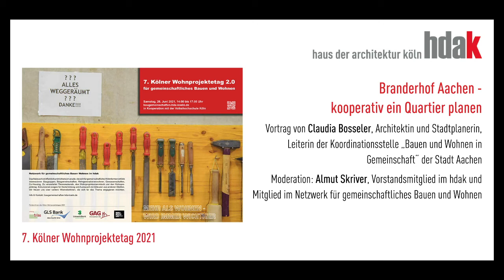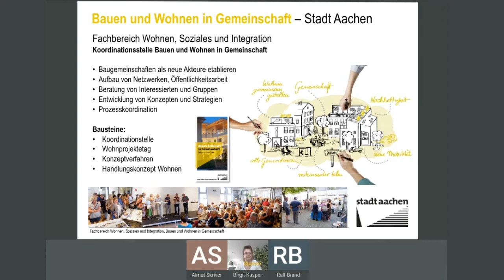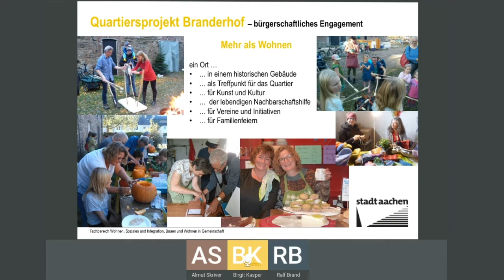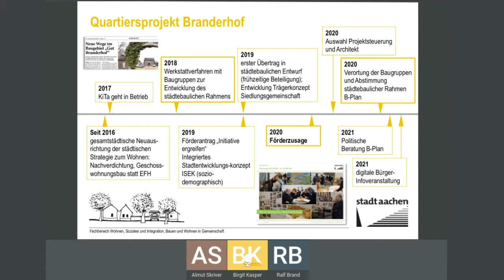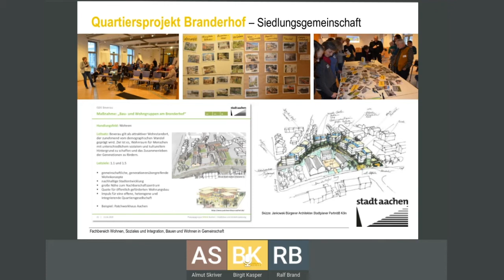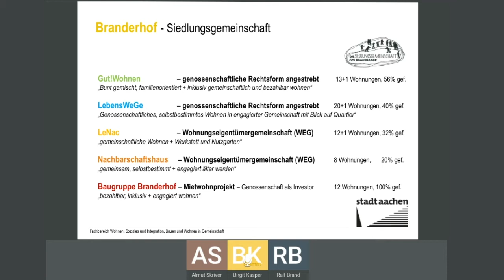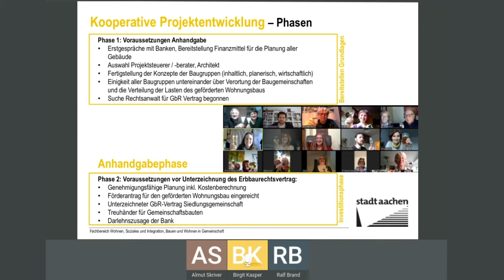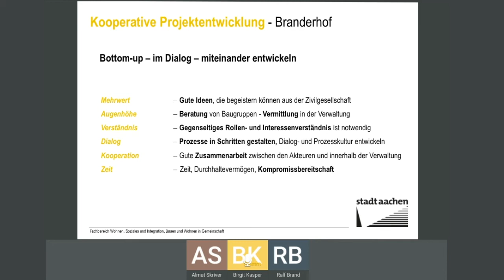7. Kölner Wohnprojektetag am 26. Juni 2021 | Claudia Bosseler: Branderhof Aachen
7. Kölner Wohnprojektetag am 26. Juni 2021 | Claudia Bosseler: Branderhof Aachen - kooperativ ein Quartier planen

Aachen geht rund um das denkmalgeschützte Gut Branderhof neue Wege der Quartiers- und Wohnraumentwicklung. In einer gemeinsamen Projektentwicklung von verschiedenen Akteuren - Stadt, Verein Branderhof, KiTa und Baugemeinschaften - wird der ehemalige Reiterhof zum neuen Quartierszentrum entwickelt. Es entstehen 60 neue Wohnungen. Aus einer Idee der Bürgerschaft wurde ein Modellprojekt für Aachen. Die Baugemeinschaften haben sich zu einer Siedlungsgemeinschaft zusammengeschlossen, die Impulse für das Quartier setzen will. Tragende Ideen sind gemeinschaftliche Nutzungen, bezahlbarer Wohnraum, Nachhaltigkeit, alternative Mobilität sowie gemeinschaftlicher Freiraum. Grundlegend ist dabei ein starker Quartiersgedanke bei dennoch individuellen Wohnprojekten in unterschiedlichen Rechtsformen. Die Realisierung von 40% gefördertem Wohnraum ist eine zusätzliche Herausforderung.

Claudia Bosseler, Architektin und Stadtplanerin, Leiterin der Koordinationsstelle „Bauen und Wohnen in Gemeinschaft“ der Stadt Aachen, berät zum Thema „gemeinschaftliche Wohnprojekte“ und vertritt die Themenstellung „Baugemeinschaften“ innerhalb der Verwaltung.

Moderation: Almut Skriver, Architektin, Netzwerk gemeinschaftliches Bauen und Wohnen im hdak